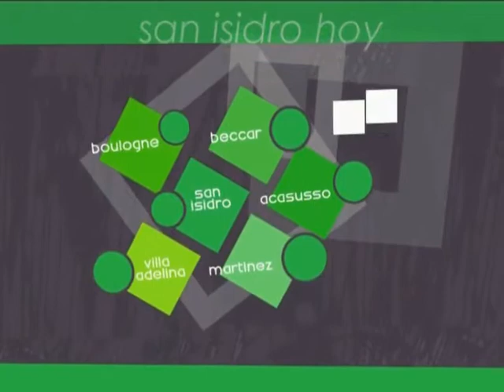SAN ISIDRO GOBIERNO MUNICIPAL. LOCUTOR: Héctor Rossi. Locutor Intrusos.